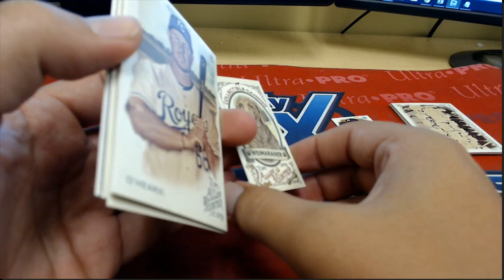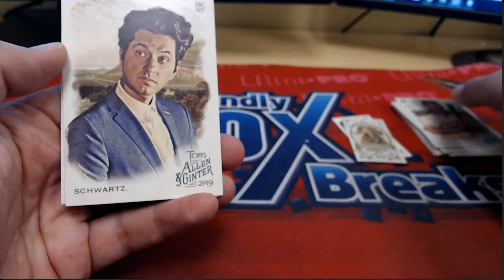2019 Topps Allen & Ginter Baseball Hobby Box ID 19AGPYOP202 Packs 52 & 68